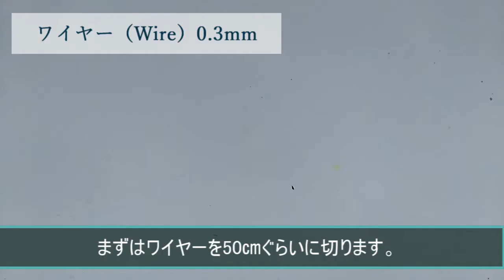ワイヤーとレジンで作る麦わら帽子の作り方 How to make a straw hat made of wire.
↓その他詳しい材料はブログにて♪

ワイヤーとレジンを使って麦わら帽子を編んでみました。
ワイヤーなので光が当たるとキラキラしてきれいです。
夏っぽいので是非作ってみてください！